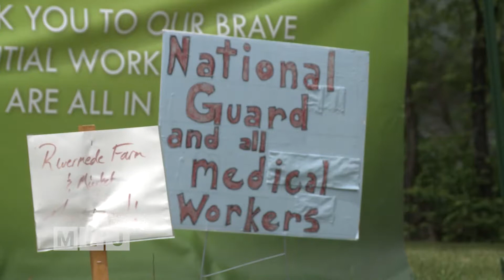A Sad Milestone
A church in the Adirondacks joins the nation in marking a COVID-19 milestone. The official U.S. death toll from the COVID-19 pandemic hit 100,000 right around the beginning of the month. To mark the milestone, the Keene Valley Congregational Church joined others across the country, in ringing the church’s bell, 100 times, for each 1-thousand people who have died from the pandemic. Our Jack LaDuke talked with the church's pastor, Reverend John Sampson.